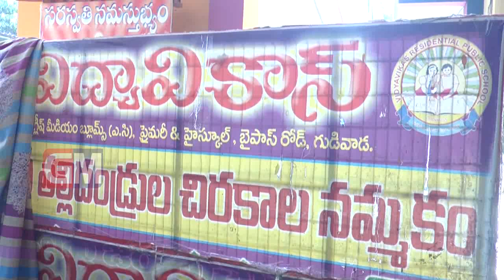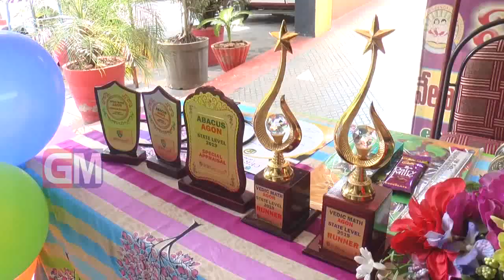VIDYAVIKAS - GUDIVADA ABACUS & VEDIC MATHS STATE LEVEL WINNERS News Bulletin 18-02-2019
VIDYAVIKAS - GUDIVADA  ABACUS & VEDIC MATHS STATE LEVEL WINNERS